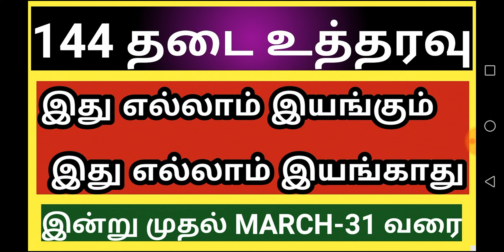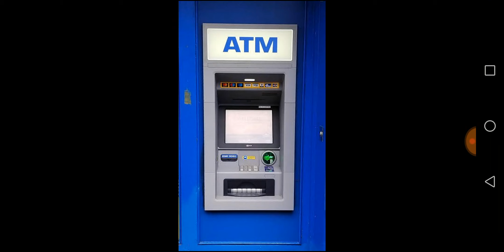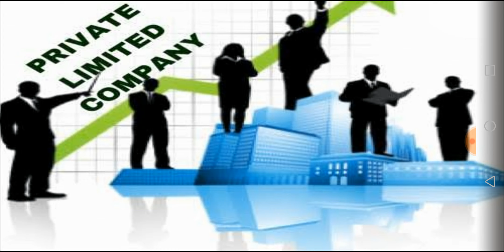144 தடை உத்தரவு !!! எது எல்லாம் இயங்கும் , எது எல்லாம் இயங்காது !!!